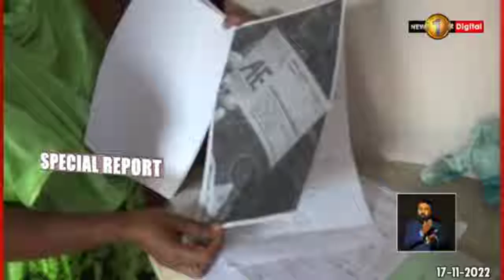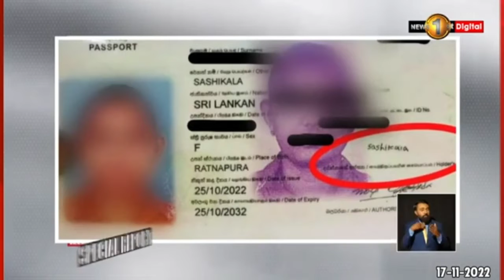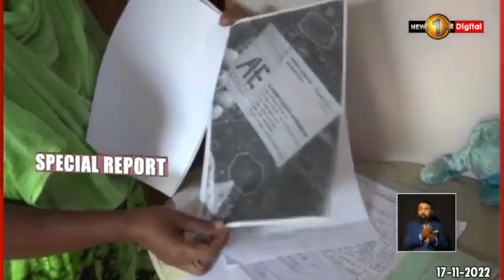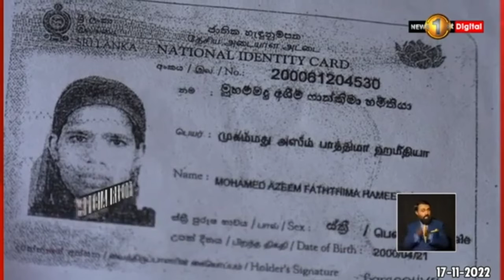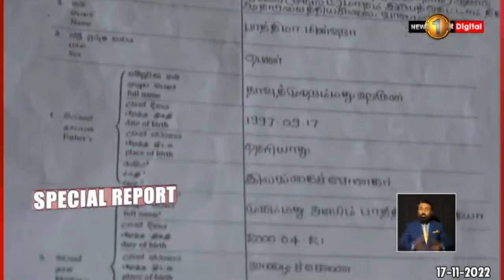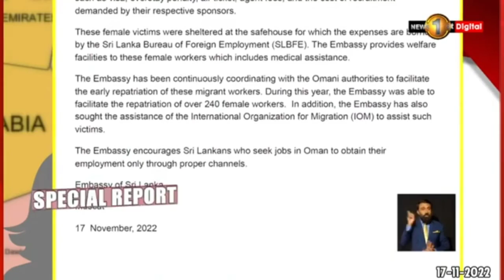ශ්‍රී ලාංකීය කාන්තාවන් ඕමානයේදී අතවරයට ලක්වූ අයුරු /How Sri Lankan women were molested in Oman